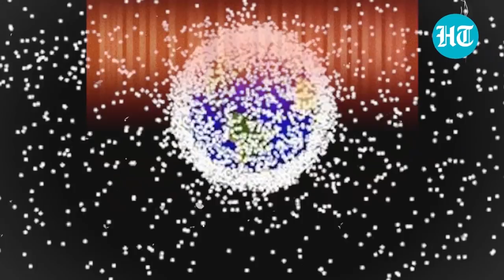China's 13,000 satellites cluster bid stokes spying fears in West; Push amid tension over Taiwan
China is embarking on a mission that has renewed concerns about spying. It plans to send upto 13,000 satellites in space - a ‘mega constellation’ - that will encircle the Earth in the lower orbit. China's State Administration of Science, Technology and Industry for National Defense has called for orderly development of small satellites. While Chinese govt has maintained that it would use these satellites for 5G internet services. Many countries in west are suspicious. Watch this video for more.